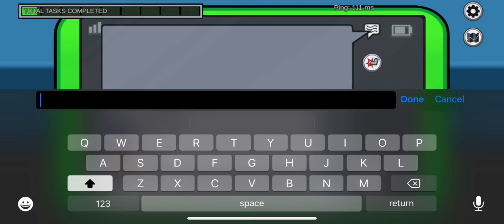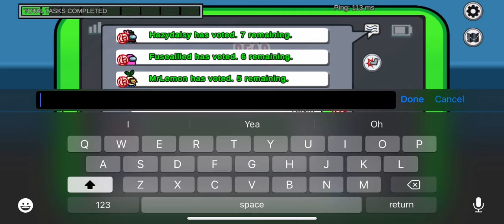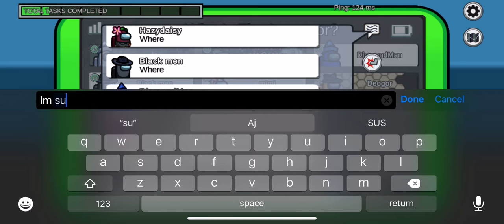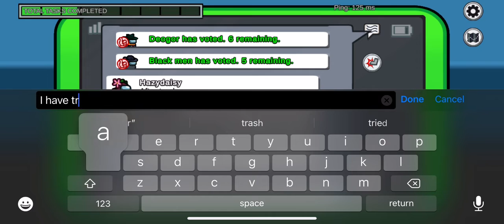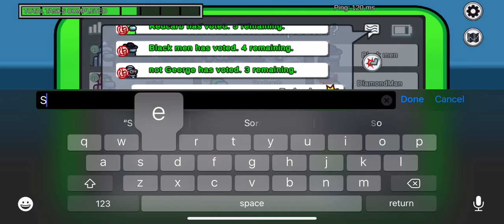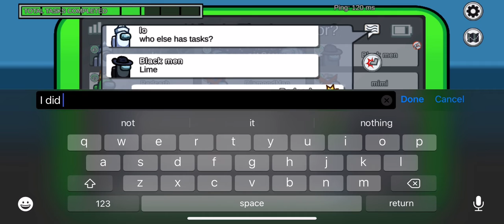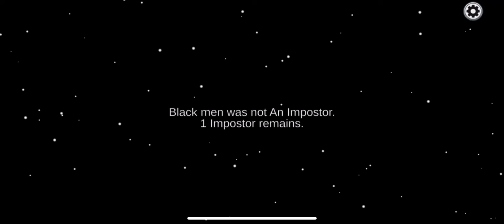This is what I did while Roblox was down yesterday lol